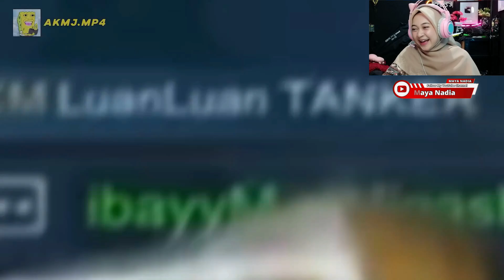AKMJ.MP4 PASCOL THE KING OF MIYA - MIYA DILEPAS MOONTON BERCANDA || PASCOL KINTIL || MAYA NADIA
Assalamu’alaikum Wr.Wb

● Aku menghormati pembuat Video yang mungkin aku gunakan di dalam Kontenku, aku sangat menyukai karya AKMJ.MP4 dan Aku juga menghormati Creator Game lama dan Creator Game yang akan datang, salah satu tujuan Aku adalah ikut mempromosikan karya-karya bagus AKMJ.MP4.

* Judul Video  : AKMJ PASCOL THE KING OF MIYA - MIYA DILEPAS MOONTON BERCANDA | AKMJ.MP4 | PASCOL KINTIL | MAYA NADIA